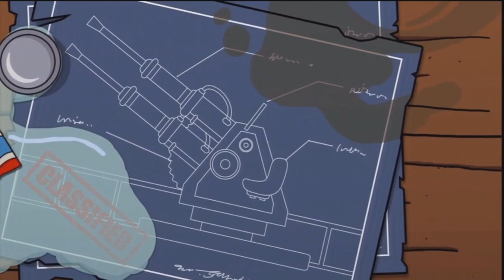The Simpsons Game Walkthrough | Part 5 (Xbox360/PS3/Wii)